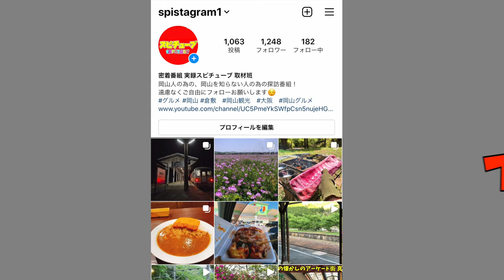珍百景【油まみれの大黒天様】ベトベトの茶色いごま油をかけて祈願する場所！